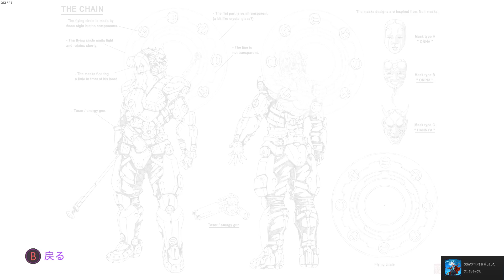Untouchable（アンタッチャブル）-Furi-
予備動作が短い2ラウンド目以降の棒飛ばしと3ラウンド目の範囲攻撃に気をつけたい。
動画では3ラウンド目以降のパターンをあまり把握してないので、大分危なっかしいです。